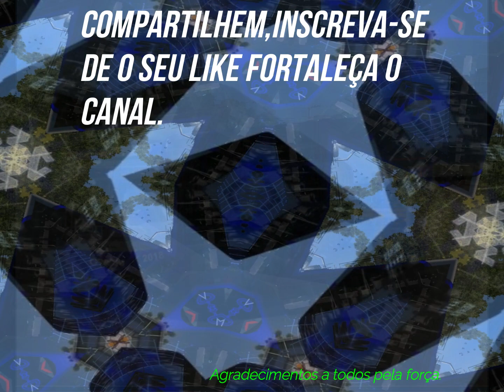Ets2 !.34**Comil Invictus DD Campione Volvo 450R**Viação ORION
Ets2 1.34

IPTV DE QUALIDADE É NA RCwebTV.

windows 7
Placa Mãe Pegatron
Processador Xeon 5260 Duo
6 gb de Ram
Placa video GTX750ti 2 gb
directx 11

Cokpit caseiro
Potenciometros linear 10k
Arduino uno 3R
Arduino Mega
Placa de joystick

Comil Invictus DD Campione Volvo 450R

Desenvolvido para atender o transporte rodoviário de passageiros de alto padrão, o modelo alia segurança, luxo, tecnologia e conforto, tornando-se a melhor relação custo-benefício do mercado. Seguindo conceitos de design clássicos, o CAMPIONE Double Decker COMIL é sinônimo de design inteligente, lapidado através de traços curvilíneos e harmoniosos, reforçando ainda mais a identidade da marca Comil.

VIAÇÃO ORION.

A viação Orion Turimo tem sede em Cuiabá, Mato Grosso, com a missão de transportar milhares de pessoas através de importantes linhas rodoviárias pelo interior do estado do pantanal.
Sua frota é composta por veículos modernos e seguros, do modelo Paradiso, para viagens de longa e média distância, reunindo conforto e sofisticação.
É uma das empresas de ônibus da região metropolitana do Estado mais tradicionais para viagens intermunicipais.
A companhia de ônibus Orion Turismo faz parte do mesmo grupo de operação da viação Eldorado.
Reserve sua passagem rodoviária pela internet e viaje de ônibus saindo de Rio Verde com destino a capital do Mato Grosso, com a Orion. Este é um dos destinos oferecidos pela empresa, que também oferece serviços de fretamento e encomendas, e tem operação interestadual em outros estados brasileiros.

Mod Bus Comil DD Campione 15 m Loja da Volvo 1.34...

Aumente o Raio do Rodeiro Melhorando a curva.

Detector de Radar.